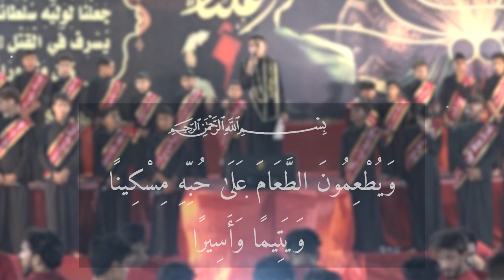واويلاه ياحيدر || أداء: سجاد السويطي || كلمات: أحمد الموسوي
واويلاه ياحيدر ||
|| أداء: سجاد السويطي
|| كلمات: أحمد الموسوي
|| ذِكر الاشبال: جعفر الحميـداوي | باقـر البديري | احمد البديــري | احمد الخليفاوي | مهــدي الحمزاوي | محمــد الهـلالي | عبـاس الهلالي | محمود السعيدي | مؤمل السعيـدي | محمد البديري | محمد الخليفاوي
|| ذِكــــــــــــر: حسن الهلالـي | كرار البديـري | محمد البديـري | علـي الخاقانـي | زين العابديــن
| عباس الغرابــي | هشــام العبودي | مرتجى الحمـزاوي | علــي البديــري | محمد العايـدي | هشام| المشايخـي | حسـين الجابري | محمـد عماد | محمود البديري
|| المهرجان السابع
(شور منهج آل الرسول .. تَقْوى - وَسَطِيّة - أخلاق) الديوانية - سومر
|| لمشاهدة على اليوتيوب: youtu.be/QhFkGFQv8DY

|| كلمــــــــــات القصيدة ||
وا ويلاه وا ويلاه وا ويلاه
يا حيدر يا حيدر يا حيدر
يا مولاي يا مولاي يامولاي
ـــــــــــــــــــــــــــــــــــــــــــــــــــ
حيدر! يومك يحيدر مثله ما صار!
حيدر! وين الصحابة وين الأخيار؟
حيدر! بعدك يحيدر تطلب أنصار؟
حيدر! والناس ما توفي للأطهار!
مو انته!
گــضيت كل العمر نغّـار
وعيونك!
چـــانت حمه لكل بيت كل جار
كلهم جفوا ليش محد ينغـر
بيوم الصدگ للوفه الكل ينكر
يا حيدر يا حيدر
يمته نهجك يظهر
ـــــــــــــــــــــــــــــــــــــــــــــــــــ
وينكم؟   يا من تگــولون احنا أنصار
وينكم؟   هامة ابو الحسنيين طشار
وينكم؟  الدنيا اهم لو (علي) الكرار؟
وينكم؟  لا أهـل ينفعكم ولا دار
معقولة!!
ينعاف وحده حامي الجار
والكوفة!!
مليانه باهل الغدر والعار
شنهو العذر لله يوم المحشر؟
ونصرة (علي) بالقيامة المعبر
يمته نهجك يظهر
ـــــــــــــــــــــــــــــــــــــــــــــــــــ
ضجت!  كل الملائك كل الأطهار
ضجت! بمصاب حيدر علي الكرار
ضجت! لا ليل شافت فرح لا انهار
ضجت! والدين ركنه انهدم وانهار
تاليها!
السمه تاخـذ ثار حيدر
والعاقبة!
للخذل نهجه نار تسعر
بعدك (علي) الناس ظلت حياره
ياهو اليجي يخط عليهم دايره
يمته نهجك يظهر
ـــــــــــــــــــــــــــــــــــــــــــــــــــ
عِجْبَهْ!  ينطبر راسه بسيف مسموم
عجبه!  وطوفان منه تفيض الدموم
عجبه! يغفه (علي) وما يگــدر يشوف
عجبه! وجهه ذبل واللون مخطوف
ويگــلهم:
لحـد يمس قاتلي هاليوم
ولا واحد،
يسگــيني شربه گــبله يا قـوم
واحنا عجب للنفوس انطيعها!
وبسبب كلمه للاخوّة انبيعها!
يمته نهجك يظهر